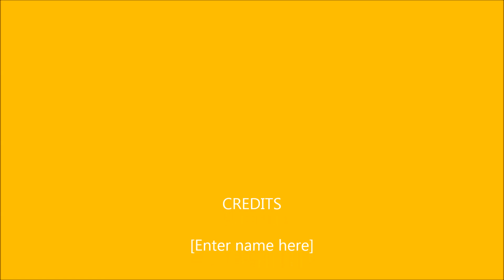ฺRobot Grilled Meat Balls at Suan Lum Night Bazaar Ratchada In Bangkok Thailand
Hello everybody
This is Thailand, Thailand located in Asia, 77 provinces, population 70 million.
I invite you to follow through this channel.
My name is Mr.Peak (Suchart Preecha)
I am Thai, I was living in Bangkok.